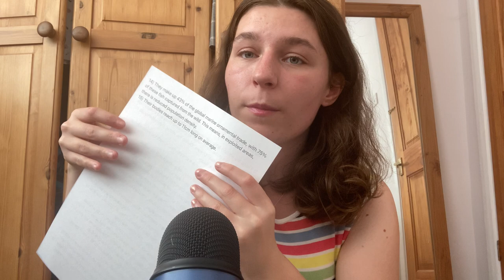ASMR| Cupped Whispering Facts about Clownfish🌊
Hey guys! Hope you enjoy this video! Have a lovely day!!